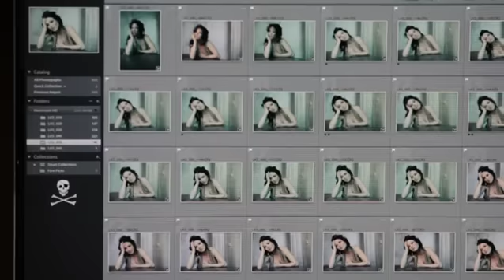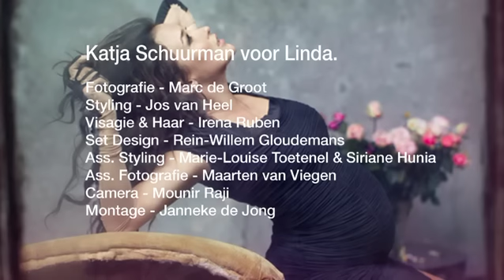Sweet Baby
Katja Schuurman behind the scenes Linda. shoot.